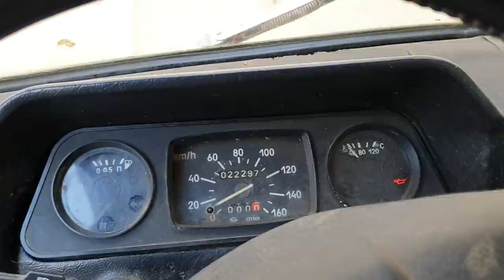Пять ВНЕДОРОЖНИКОВ и один ЗАПОРОЖЕЦ 4X4 первый OFF ROAD в Ленином ЛЮБИМОМ болоте